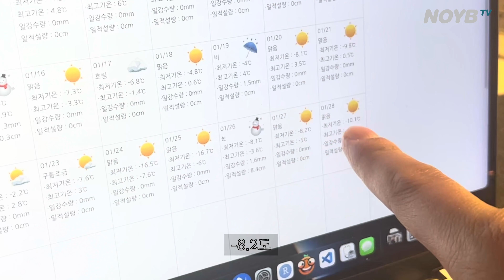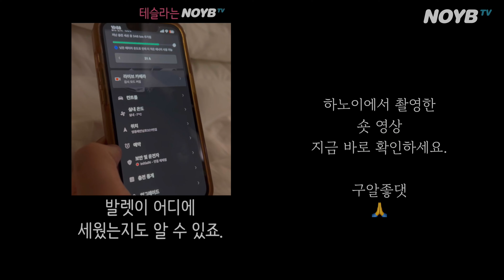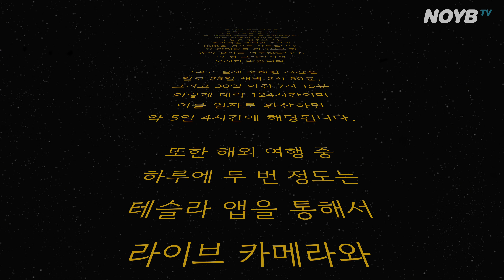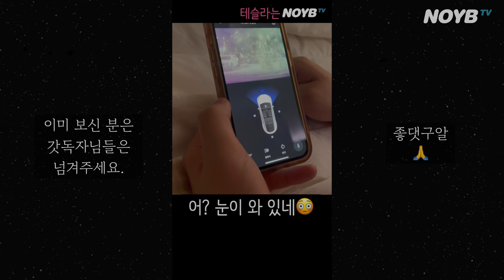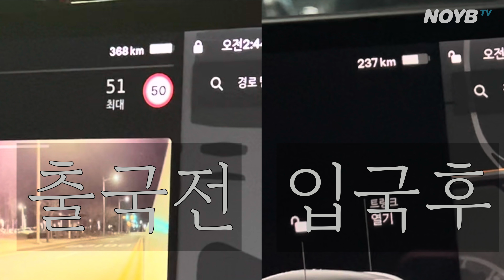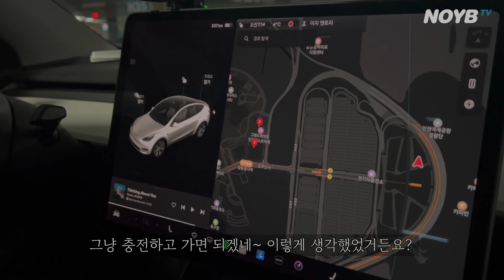”테슬라 오너에게 한겨울 장기주차란?“ 배터리 방전이 무서워 해외여행 못간다? 센트리 모드 해도 돼요? 충격적인 결과! | 노이비TV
제 영상이 도움이 되셨다면 아래 링크를 통해서 테슬라를 구입하시고 혜택을 누리세요.

지난 한주간 대한민국의 미친 한파 속에서 홀로!
인천국제공항 장기주차장의 칼바람을 이겨낸 노이비의 테슬라.
과연 그 충격적인 결과는?

00:00 내 차! 나의 테슬라 모델Y
00:40 웰컴 투 코리아 🇰🇷
01:44 엎어지면 코닿는 수차가 있다?
02:07 이렇게 테스트 했습니다.
03:36 다시는 한국의 겨울을 무시하지 마라
04:32 발렛 파킹 크레이지👍
04:55 결과 발표는?
05:42 이렇게 생각합니다
06:14 노이비의 제안, 이렇게 합시다.
07:10 내가 만든 쿠키~~~

(테슬라방X, 아무 이야기하는 방 O)